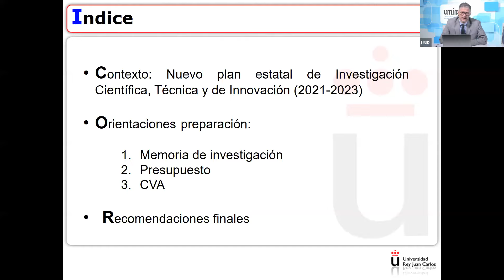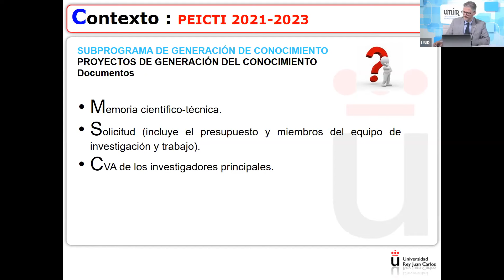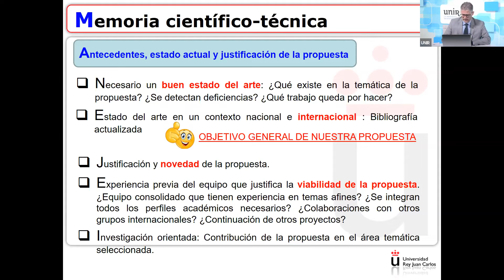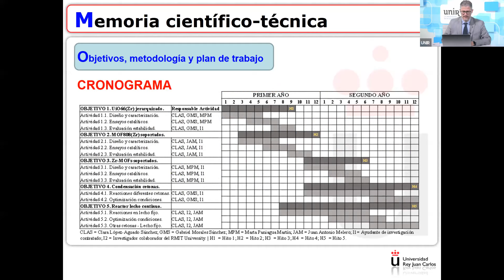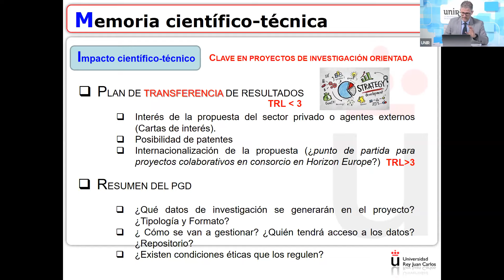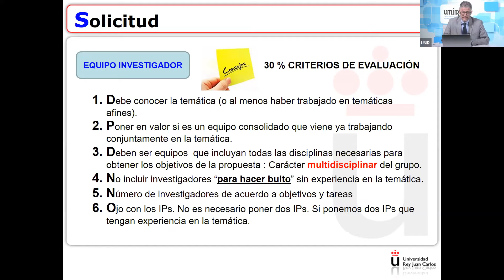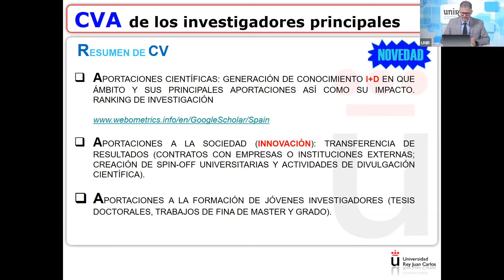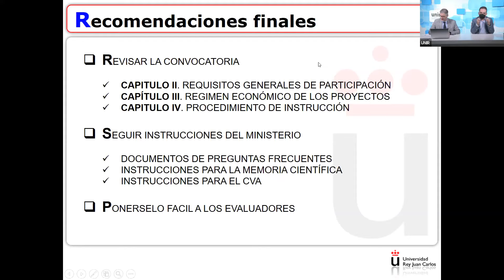Orientaciones para la preparación de la memoria y CVA en convocatoria de proyectos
Seminario Permanente de Cultura de la investigación

Se trata de un seminario dirigido a investigadores interesados en presentar proyectos a la convocatoria del Plan Nacional de I+D+i del Ministerio de Ciencia e Innovación.

El Vicerrectorado de Investigación de la Universidad Internacional de La Rioja ha organizado esta sesión abierta gratuita online dirigida a todas aquellas personas interesadas en presentar su solicitud de los Proyectos I+D+i (los denominados tradicionalmente MINECOs) para la convocatoria de 2021.
Juan Antonio Melero Hernández, catedrático en el área de Ingeniería Química de la Universidad Rey Juan Carlos de Madrid, orienta a los asistentes sobre la elaboración de los diferentes apartados de la memoria de acuerdo con los criterios de evaluación y poniendo el foco en aquellos aspectos más relevantes.
Así mismo se ofrecen orientaciones para:
• la preparación del CVA (currículo abreviado)
• la elaboración del presupuesto